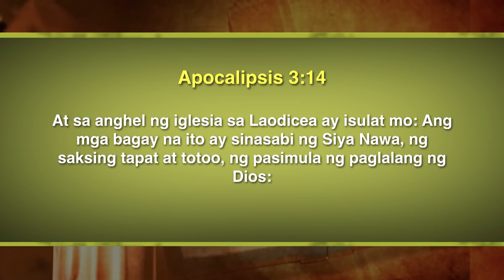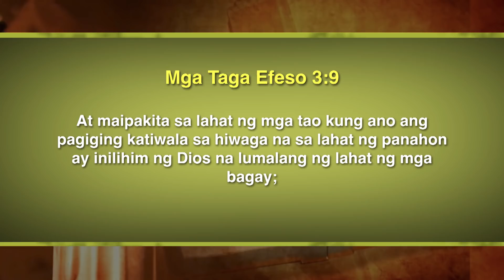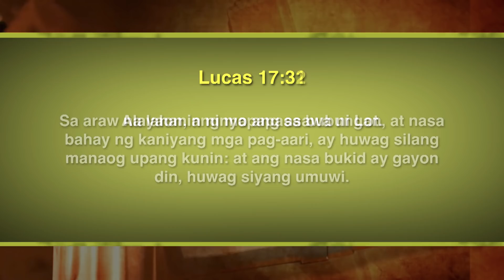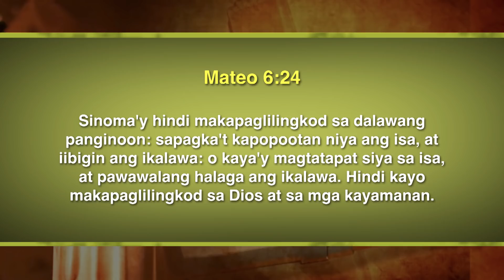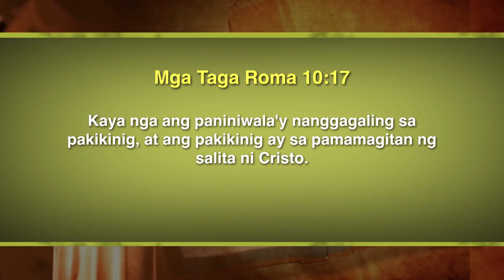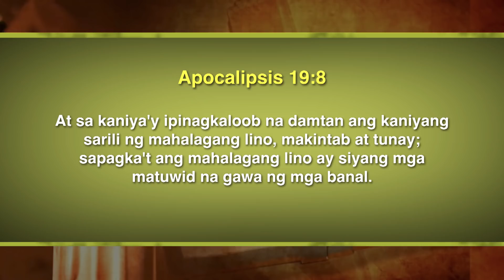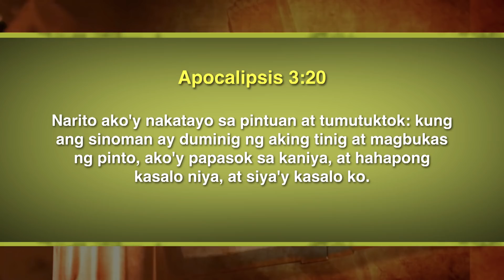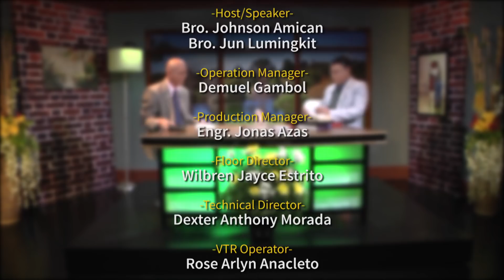Katotohanan | Season 2 | Episode 7 | Topic: Iglesia ng Laudecia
Katotohanan | Season 2 | Episode 7 - Iglesia ng Laudecia
with Bro. Johnson Amican & Bro. Jun Lumingkit